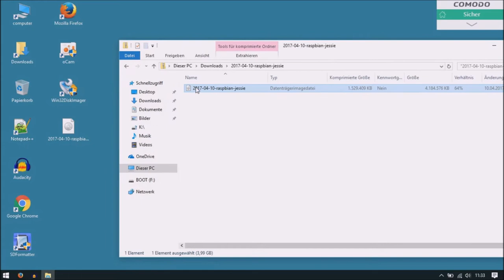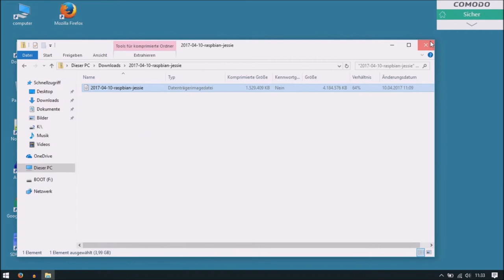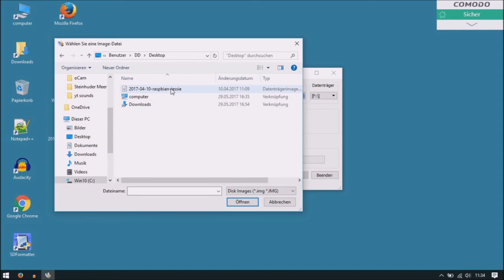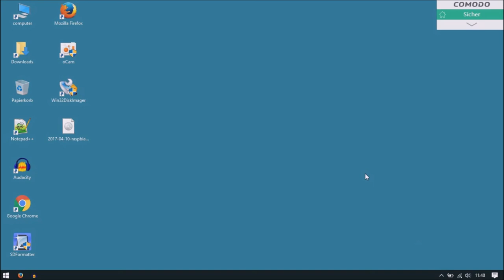01 - Raspberry Pi: Debian Jessie - Installation sur carte micro-SD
Dans cette première vidéo, nous allons installer le Système d'exploitation "Debian Jessie Pixel" sur une Carte micro SD.
Le système d'exploitation "Debian" sera la base de tous mes projets futurs avec le Raspeberry Pi.